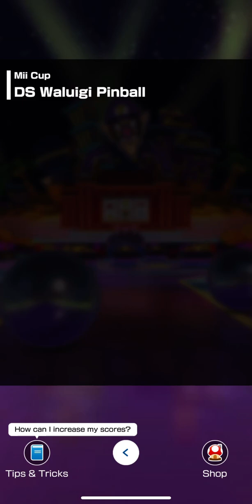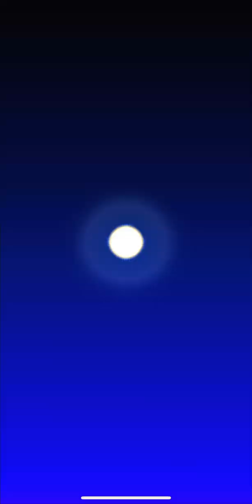*Ninja MarioKart Tour Now Open*| All New Courses 200cc Must Watch Super Epic‼️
Play everyday and you can unlock great things